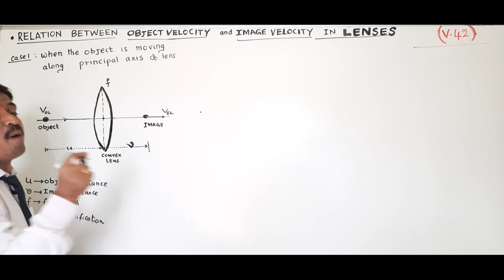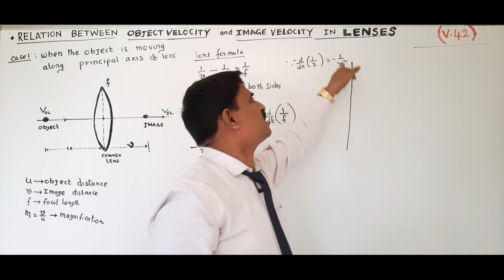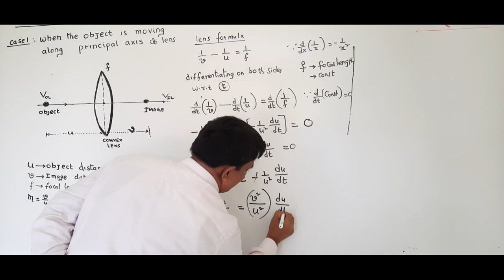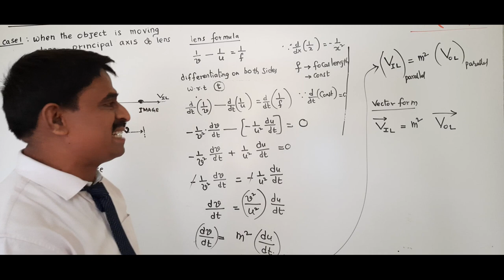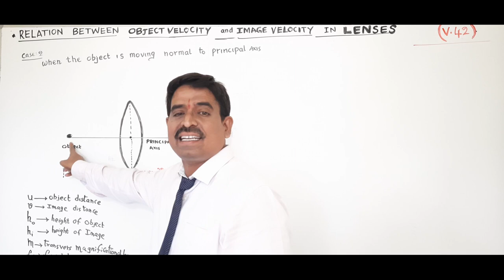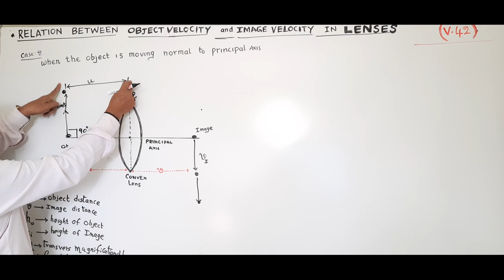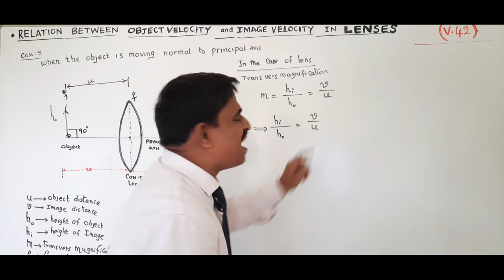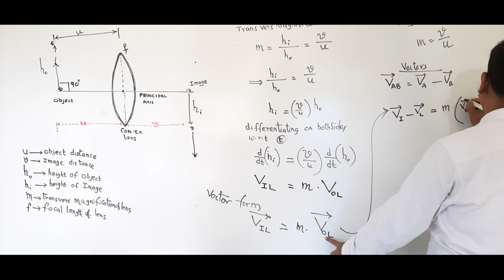RELATION BETWEEN IMAGE VELOCITY AND OBJECT VELOCITY IN CASE OF LENS | RAY OPTICS | NARASIMHA RAO SIR